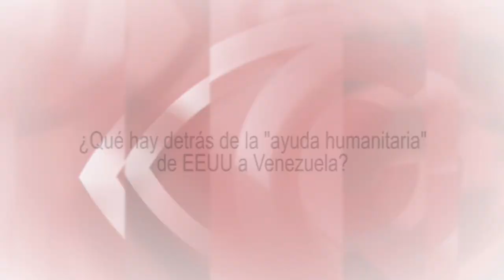'Lo que EEUU está haciendo contra Venezuela es un atropello y crimen a la Humanidad'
Bajo el lema “No al Intento de Golpe de Estado en Venezuela, Viva Venezuela Bolivariana”, se celebró en Madrid un acto con la intervención de Mario Isea, Embajador de La República Bolivariana de Venezuela, que explicó a Cubainformación TV qué hay detrás de la "ayuda humanitaria" de EEUU a Venezuela. Fuente